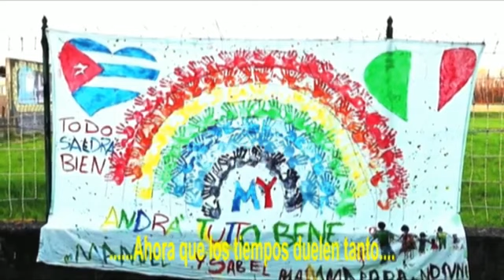Depende de ti, de Arnaldo y su Talismán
DEPENDE DE TI 🔊 Arnaldo y su Talisman le canta a Cuba, y a los médicos que solidariamente con valor y altruismo combaten la COVID-19.